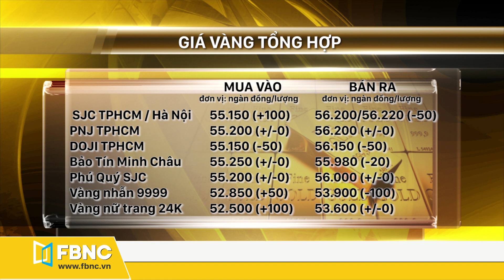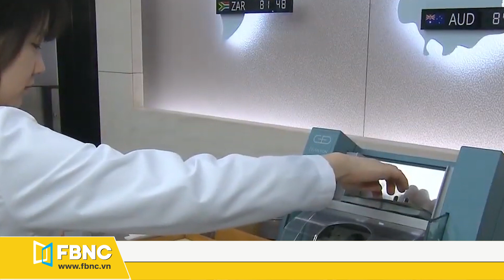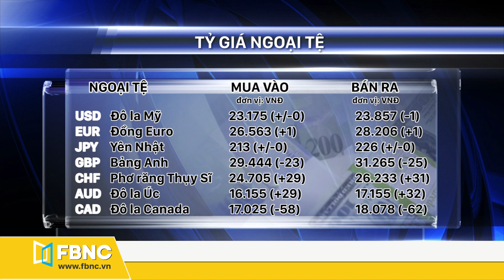Giá vàng hôm nay 25/8/2020 | Vàng liệu có tăng sau cú trượt dài | FBNC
Giá vàng hôm nay 25/8/2020 | Vàng liệu có tăng sau cú trượt dài
- GIÁ VÀNG THẾ GIỚI:
•  Tính đến 11h ngày hôm nay 25/8 , giá vàng thế giới giao ngay tại mức 1935,6 usd ở chiều mua vào và 1936,1 usd tại chiều bán ra ….  Tăng lại hơn 4 usd những cũng chỉ bằng gần 1/5 mức giảm của ngày hôm qua.
- GIÁ VÀNG TRONG NƯỚC:
• Giá vàng nữ vàng 9999 và vàng nữ trang 24k đều có mức điều chỉnh tăng từ 50 đến 100 cho chiều mua tuy vậy lại ghi nhận mức giảm ở chiều bán.
- TỶ GIÁ NGOẠI TỆ:
• Về tỷ giá trung tâm giữa đồng việt nam (vnd) và đô la mỹ (usd) được ngân hàng nhà nước công bố ở mức 23.211 vnd/usd, giảm 1 đồng so với phiên hôm qua.
FBNC
ĐỒNG TIỀN THÔNG MINH - CUỘC SỐNG THÔNG MINH